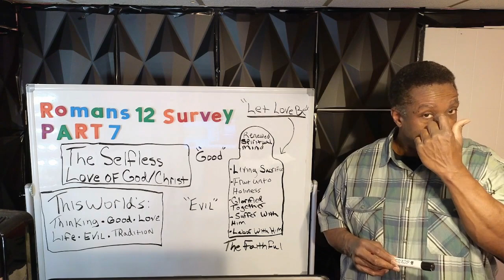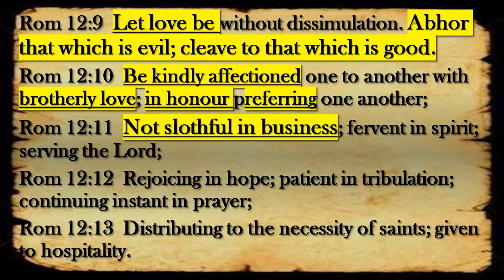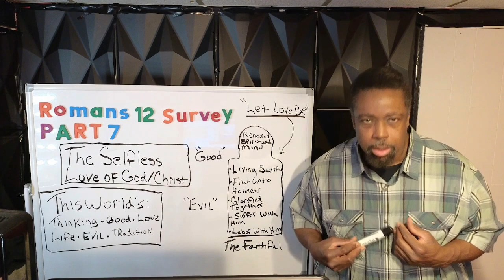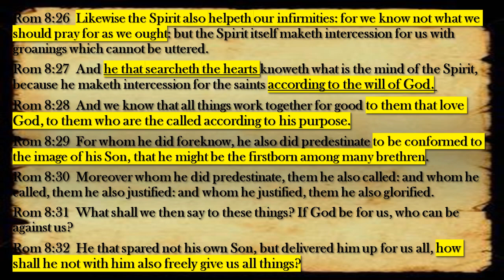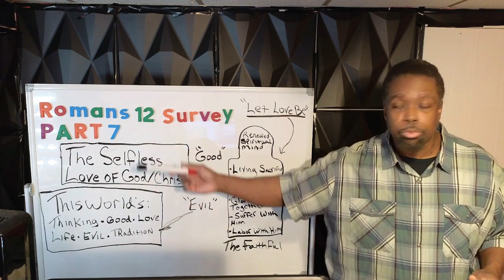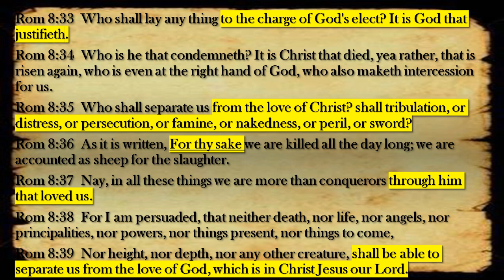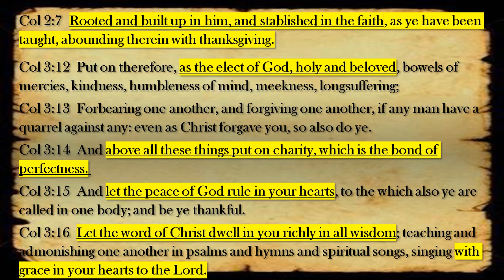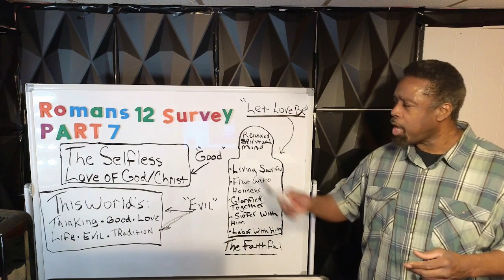Romans 12 Lesson 7: Operating Upon The Selfless Love Of God As Faithful Sons And Daughters Part 1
Looking At Operating Upon The Selfless Love Of God As Faithful Sons And Daughters Part 1